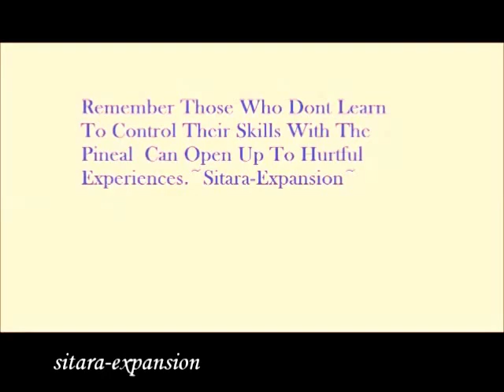Advantages Of The Pineal Gland!